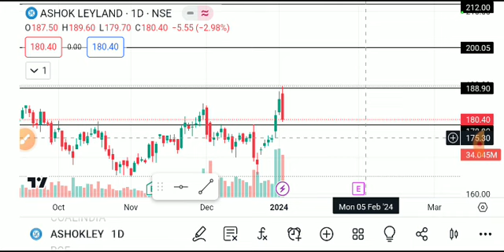ASHOK LEYLAND SHARE LATEST NEWS TODAY,ASHOK LEYLAND SHARE ANALYSIS,ASHOL LEYLAND SHARE TARGET